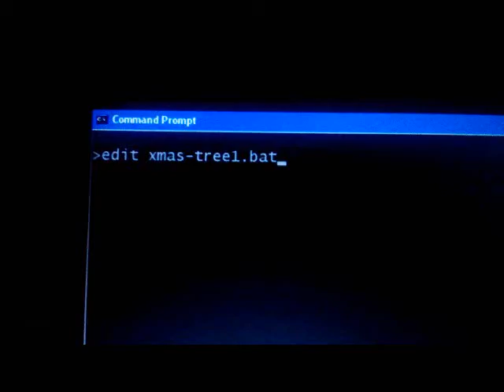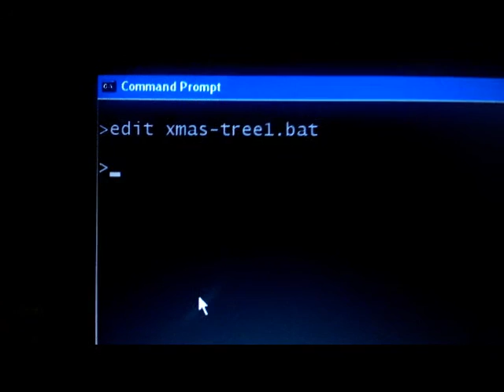DOS Batch Script displaying a Christmas Tree.